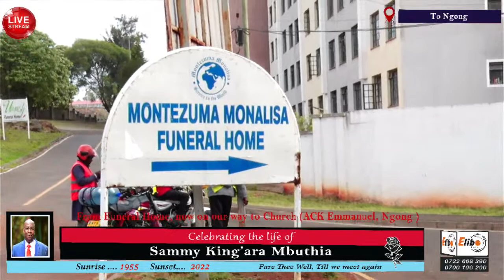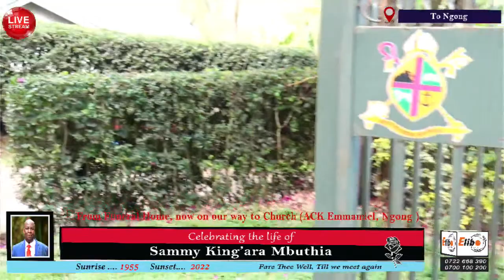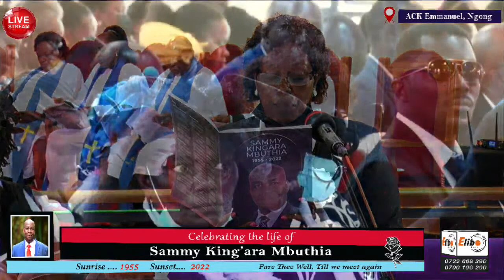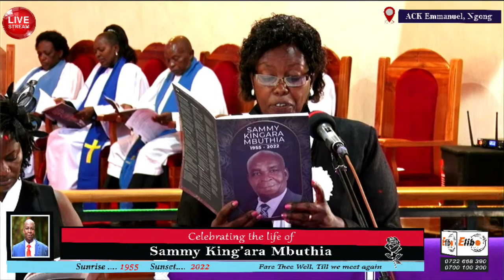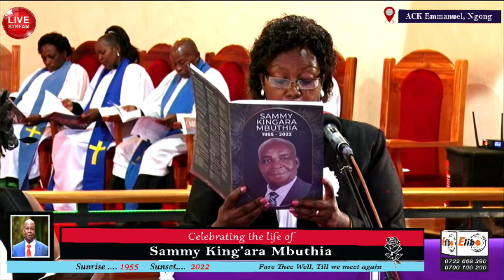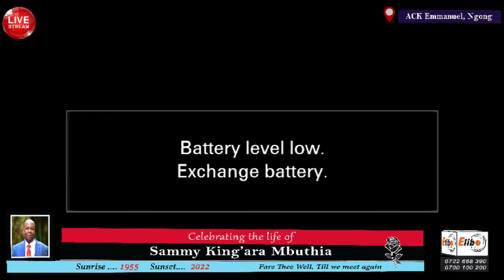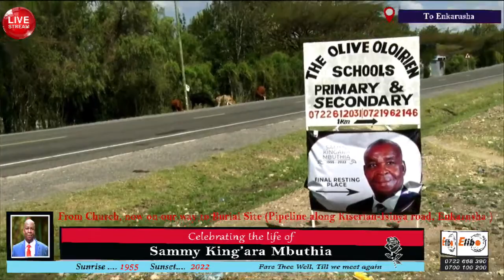CELEBRATING THE LIFE OF SAMMY KING'ARA MBUTHIA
Sunrise - 1955   Sunset - 2022    Final Journey 5/4/2022